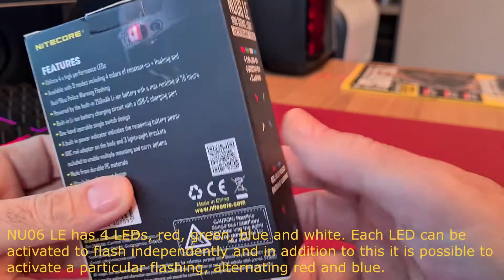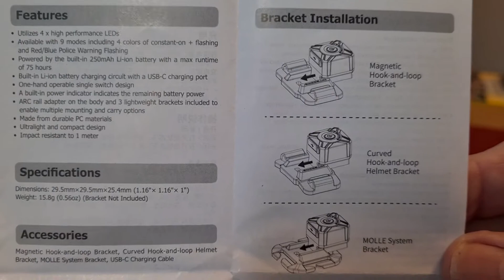NEW Nitecore NU06 LE